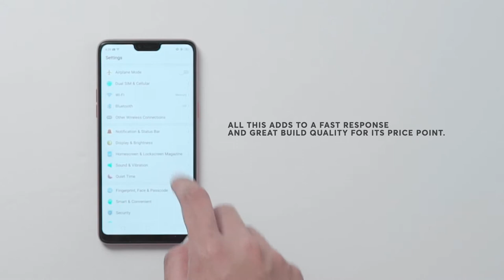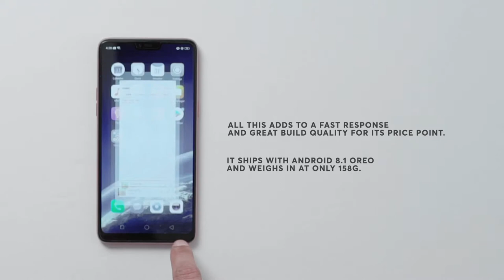Snap! Review | Unboxing the OPPO F7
Ready to upgrade your selfie game? We are! Here's what we think of the new OPPO F7.